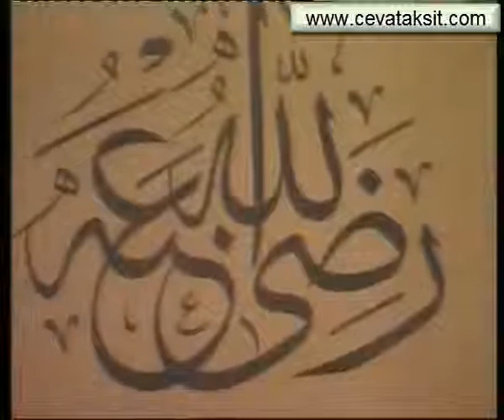SÜLEYMANİYE DERSLERİ 164